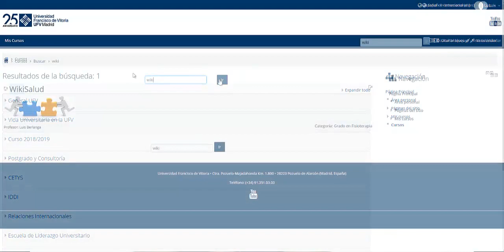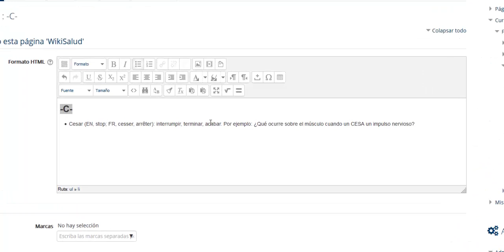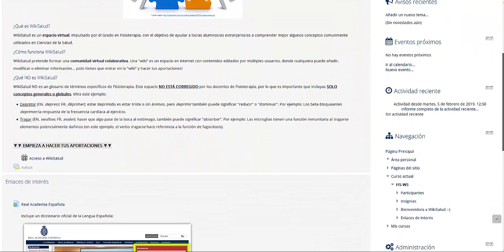Bienvenid@s a WikiSalud